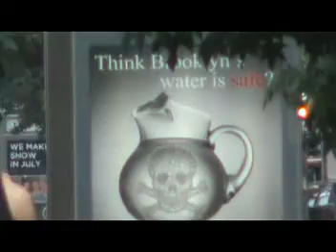Pt.3 Yasharwan You Greatly Err